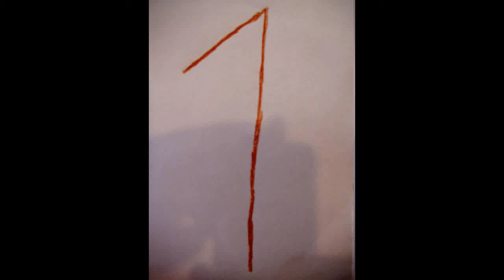Origami-Katze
Katze kostet drei Origami-Tiere:
- Maus
- Schlange
- Kranich